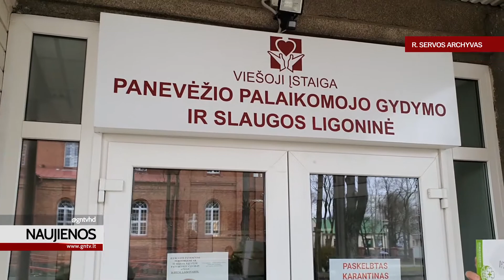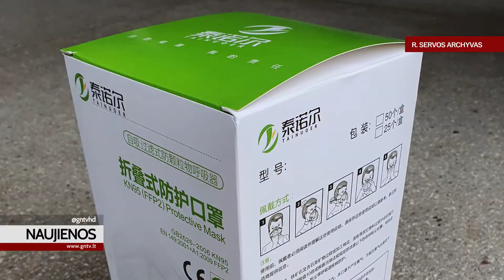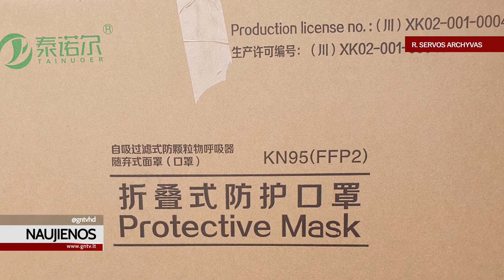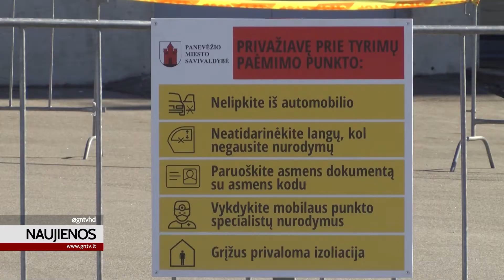Panevėžio verslo pagalba medikams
Verslas rūpinasi apsaugos priemonėmis medikams